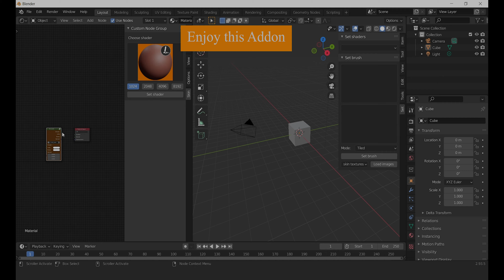Installation Painting textures-Addon